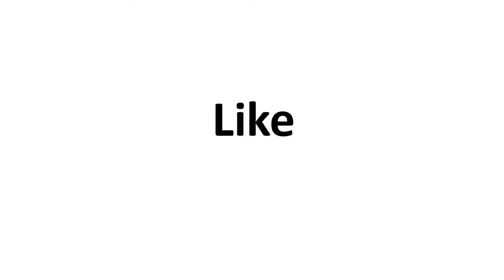Kaleerein Actors Latest Offscreen Masti | Arjit Taneja | Aditi Sharma